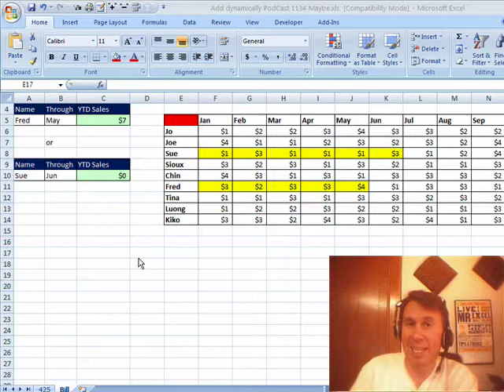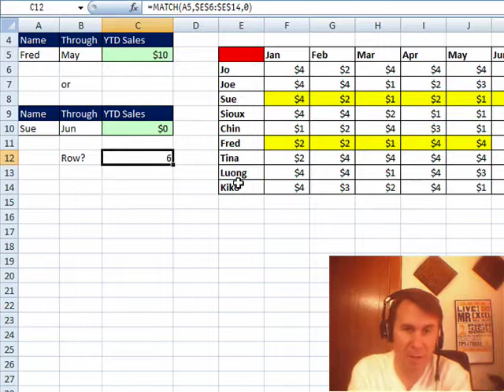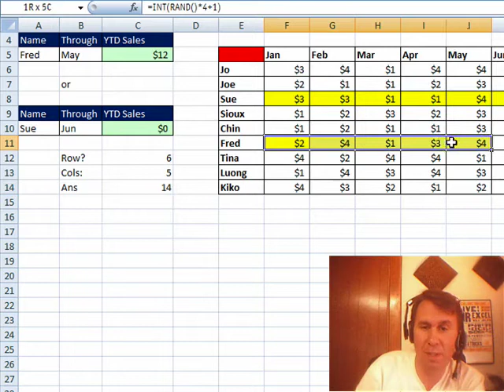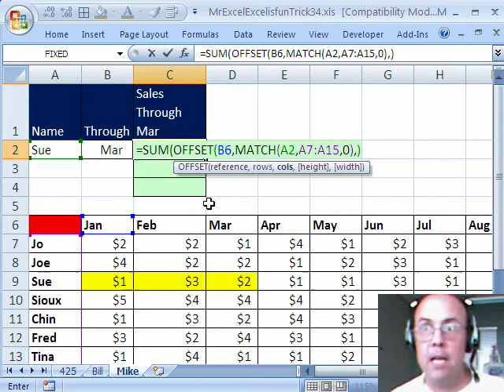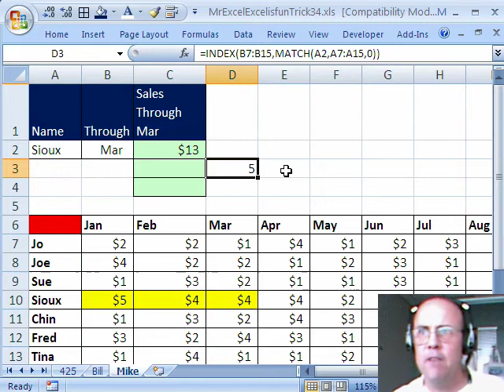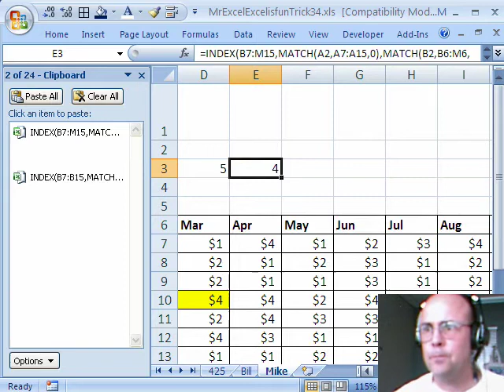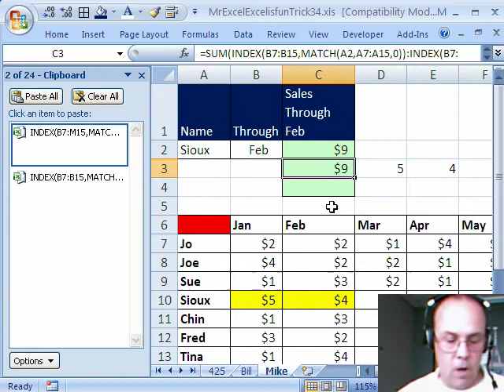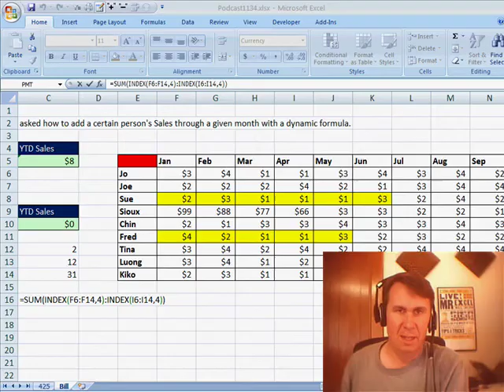Excel - Master the OFFSET and SUM functions in Excel! Dueling Excel - Episode 1134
Microsoft Excel Tutorial - Master the OFFSET and SUM functions in Excel! Dueling Excel.

Welcome to another exciting episode of Dueling Excel, where we bring you the best Excel tips and tricks from MrExcel and ExcelIsFun. In this episode, we tackle a question from Hassan on YouTube, who wants to add up sales for a specific name and through date. While there may seem to be only one way to solve this problem, Mike and I have come up with two different approaches that will blow your mind.

First up, I'll be using the OFFSET function to solve this problem. We start by using the MATCH function to determine the row and column numbers for the name and through date. Then, we use the DATEVALUE function to convert the date into a number that we can use with the MONTH function. Finally, we wrap it all up with the OFFSET function to return the desired range, which we then sum up to get our final answer. This method is efficient and avoids using volatile functions, making it a great solution for any Excel user.

But wait, there's more! Mike has a slightly different approach using the SUM and OFFSET functions. He starts by using the AutoSum shortcut and then uses the MATCH function to determine the row and column numbers. What's interesting about Mike's method is that he uses a second MATCH function to handle the month, making it a versatile solution for those who may not have dates in their data. And to top it off, he shows us how to use the INDEX function to return a cell reference instead of a value, which is a game-changer for those who want to avoid volatile functions.

But don't just take our word for it, watch the video to see these methods in action and learn something new today.

Table of Contents:
(00:00) Introduction by Bill and Mike
(00:25) Explanation of the problem
(01:01) Bill's solution using OFFSET and MATCH functions
(02:37) Mike's solution using SUM and OFFSET functions
(04:07) Mike's alternative solution using INDEX function
(07:18) Clicking Like really helps the algorithm

This video answers these common search terms:
AutoSum
Cell reference
DATEVALUE function
Dueling Excel podcast
Excel tips
Excel tricks
INDEX function
MATCH function
OFFSET function
SUM function
Two-way lookup
Volatile function

Today's Dueling Excel Podcast is a question sent in by Hassan. Hassan wants to enter a name and a through-month and then add up that person's sales from January through the selected month. Mike and Bill show various methods in Episode 1134.